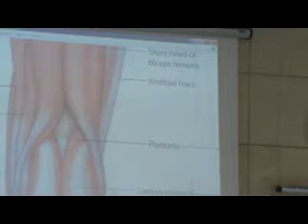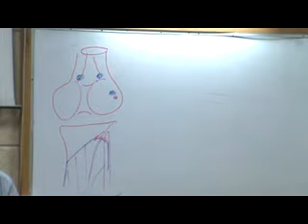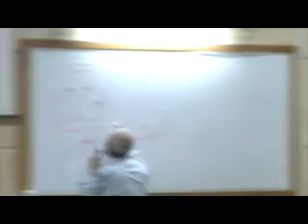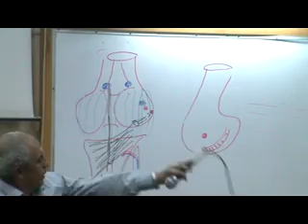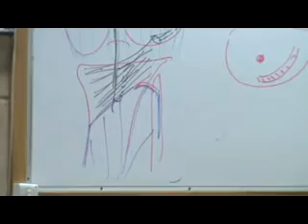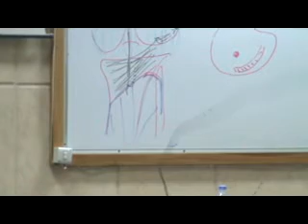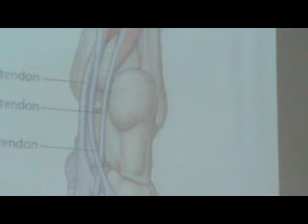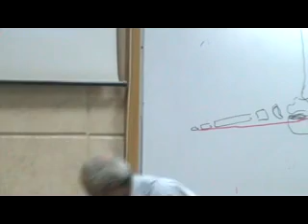Dr.Medhat 7-4 deep flexor group of (deep calf muscles)